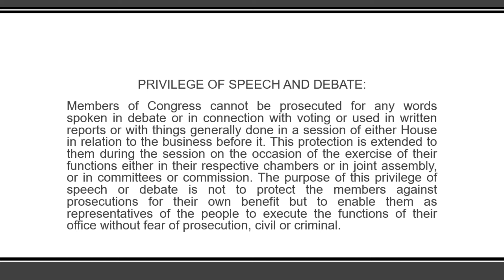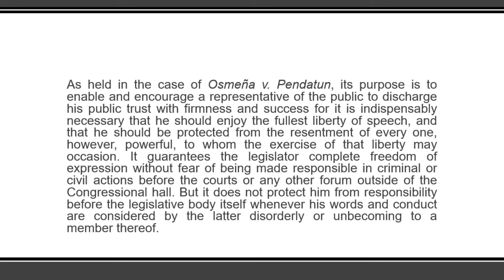BARDAGULAN AT LIBELAN SA SENADO | PRIVILEGE OF SPEECH AND DEBATE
Basis: Article 6, Section 11 of the 1987 Constitution which states:

A Senator or Member of the House of Representatives shall, in all offenses punishable by not more than six years imprisonment, be privileged from arrest while the Congress is in session. No Member shall be questioned nor be held liable in any other place for any speech or debate in the Congress or in any committee thereof.

*Ctto. Images not mine.